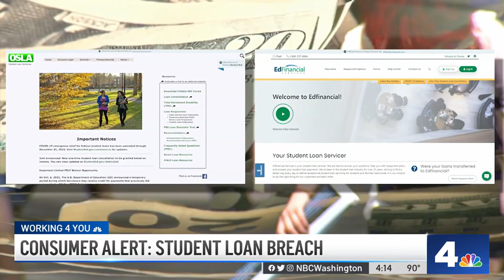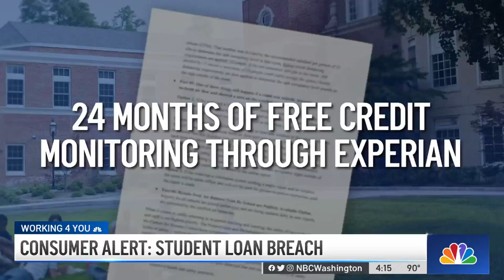Data Breach Exposes Millions of Student Loan Accounts | NBC4 Washington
A data breach exposed millions of student loan accounts. News4’s Consumer Reporter Susan Hogan has what you need to know.